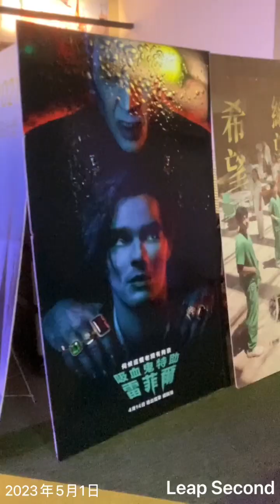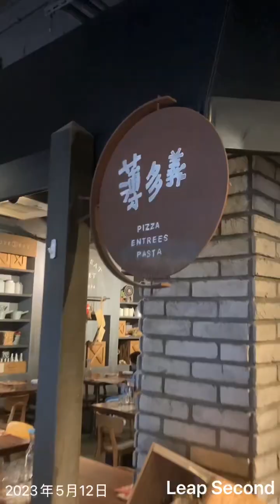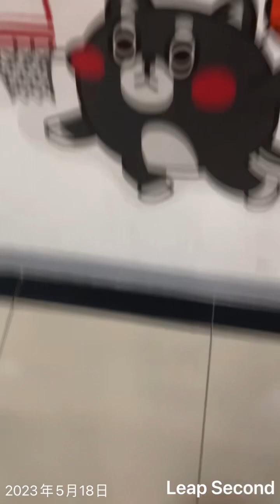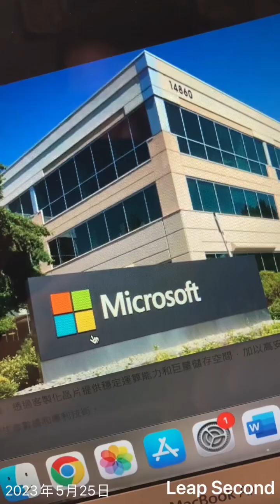五月秒秒日記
五月感動季

越來越踏實，越來越健康，越來越好玩了！